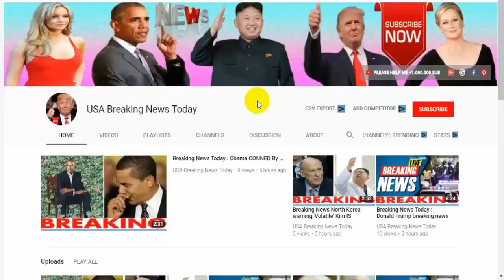Breaking 🔥WW3, Russia in war threat as Trump sends missiles to Ukraine in show of Putin defiance